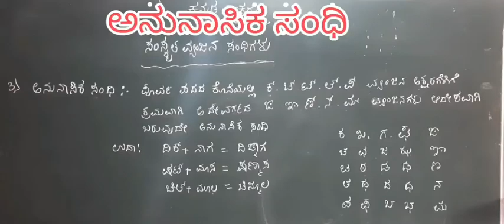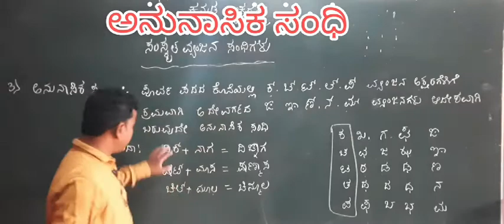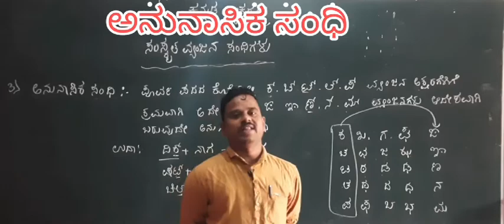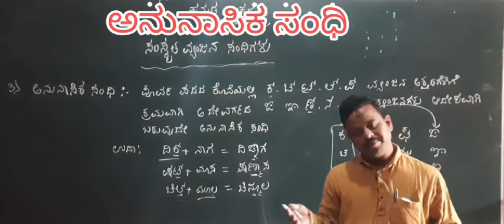anunasika sandi (ಅನುನಾಸಿಕ )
by. neelu  kanthu